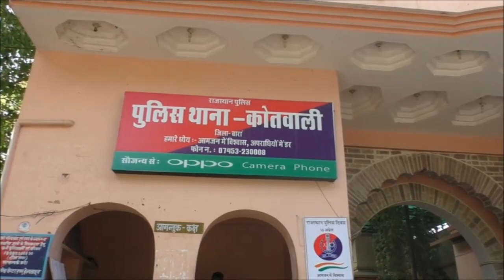BARAN में चोरों ने किया लोगों पर हमला, रिवॉल्वर दिखाकर की चोरी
बारां शहर की नाकोड़ा कॉलोनी में किराए पर रह रहे लोगों पर चोरों ने हमला कर चोरी की वारदात को अंजाम दिया. चोरों ने उमेश मेहर के घर में घुसकर चोरी की वारदात को अंजाम दिया. चोरों ने परिवार के लोगों पर रिवाल्वर दिखाकर चुप रहने को कहा. और नगदी के साथ जेवरात लेकर फरार हो गए.